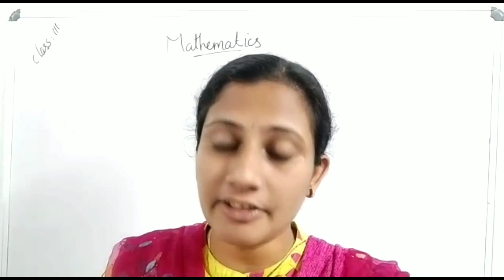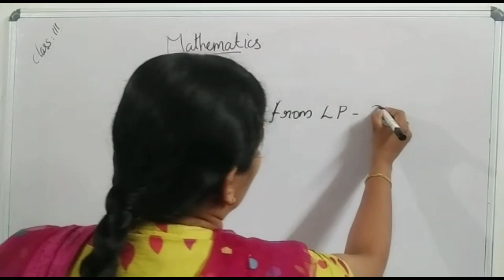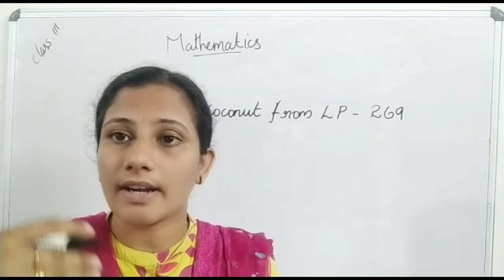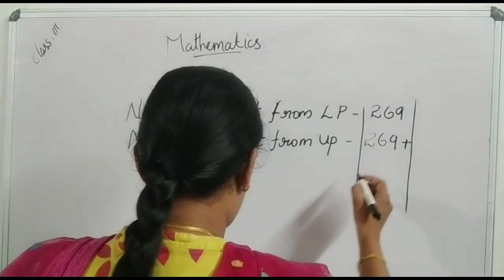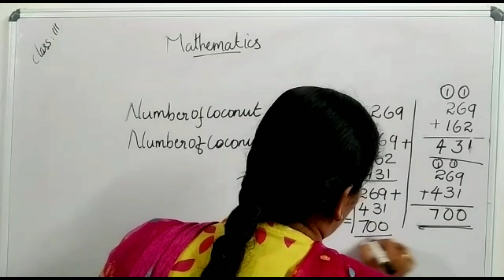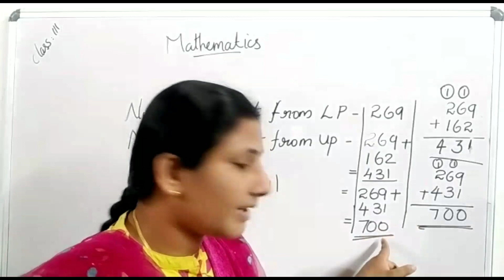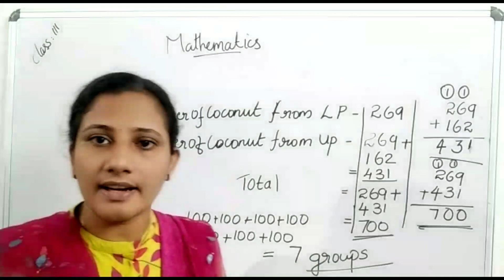Class 3 MATHEMATICS, Unit -2. How many groups page -27